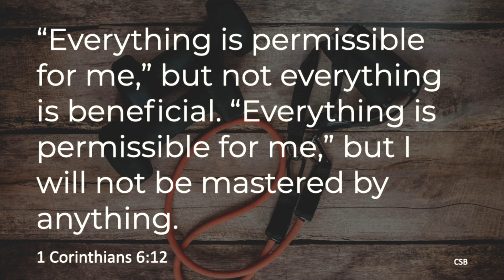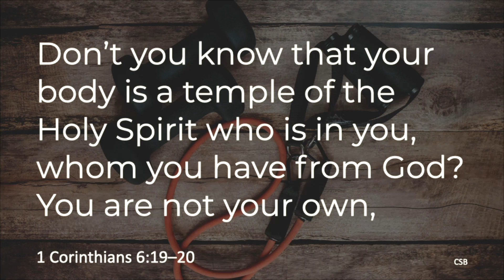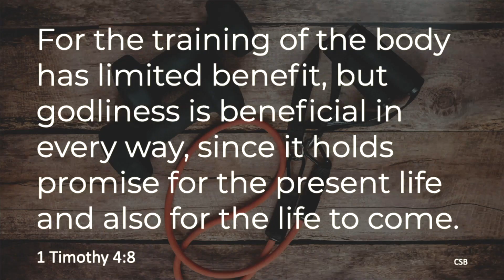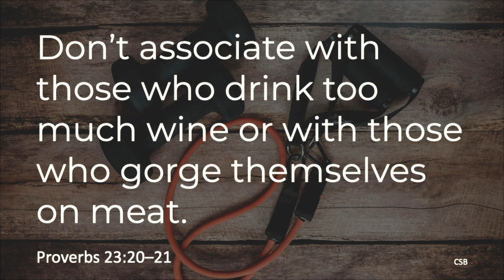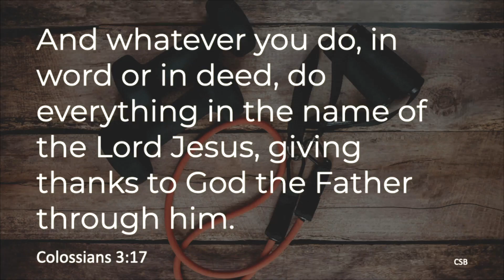God's Will for Your Health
As we continue our series "What is God's Will for ME?" this week we look at God's Will for Your Health.